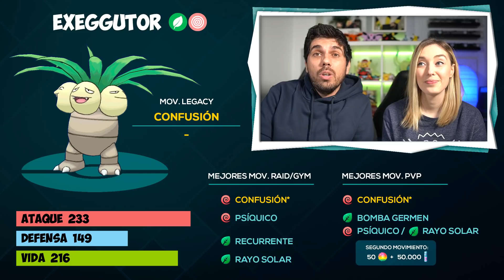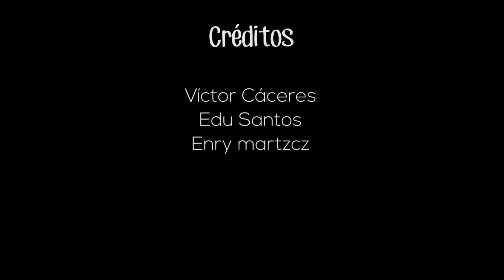¡BESTIAL! ESTOS SON LOS MOVIMIENTOS LEGACY QUE TIENES QUE ENSEÑAR A TUS POKEMON [Neludia]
¡Niantic se ha vuelto loco! Vuelven los movimientos legacy y te contamos cuáles son los más imprescindibles 😲